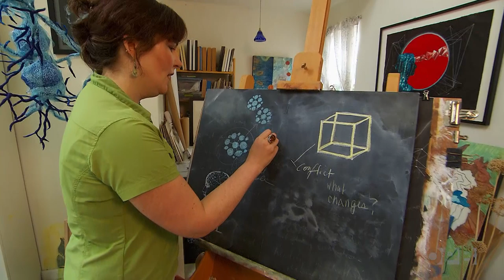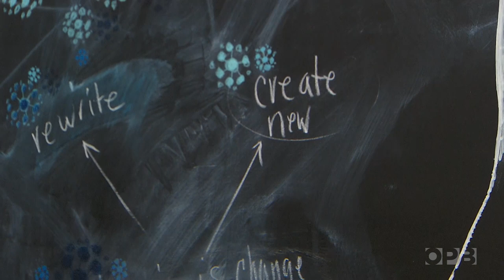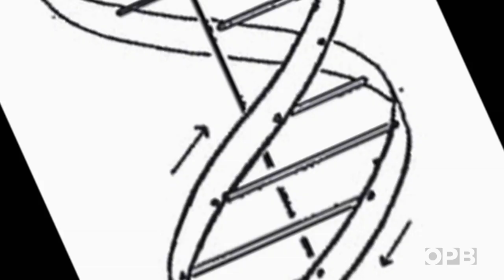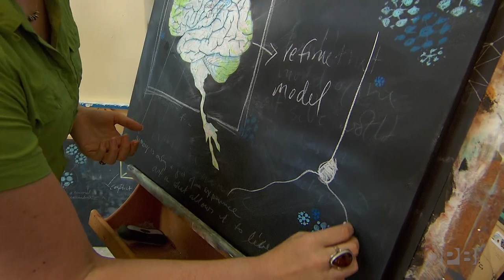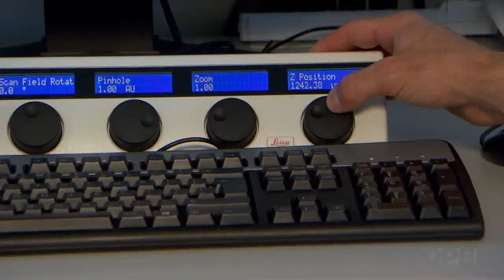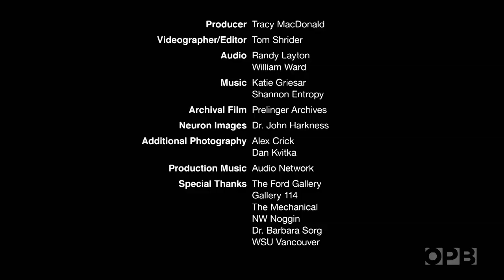'Neural Echoes': Kindra Crick And The Science Of Creativity | Oregon Art Beat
Fueled by artistic passion and innate curiosity, Kindra Crick bases her work on scientific research. Using a confocal microscope, Crick and collaborator Dr. John Harkness at Washington State University capture photo images of neurons.